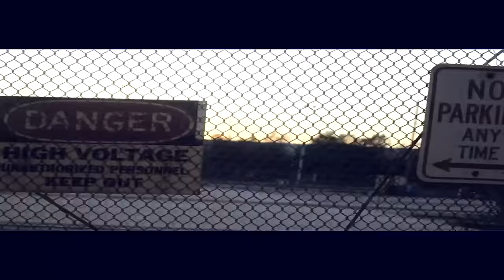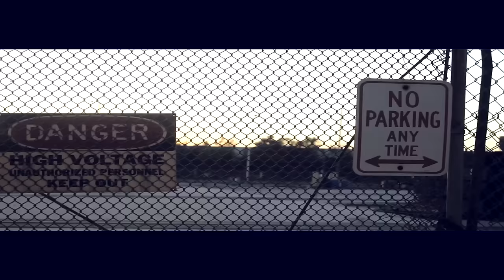FREDO SANTANA - ON THAT ft CHIEF KEEF / prod & shot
PRODUCED & DIRECTED BY DJ KENN

Mixed By Young Chop